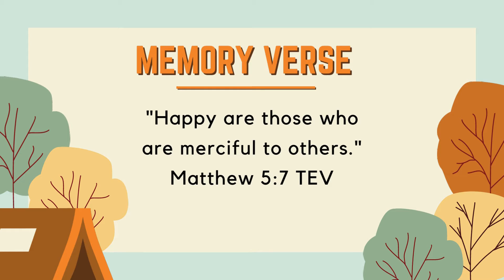November 7: Lesson 6 Repairing Relationships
40 Days of Life's Healing Choices
KINdle Ministry

THE SESSIONS INCLUDE:
Session 1: Admitting Need
Session 2: Getting Help
Session 3: Letting Go
Session 4: Coming Clean
Session 5: Making Changes
Session 6: Repairing Relationships
Session 7: Maintaining Momentum
Session 8: Recycling Pain